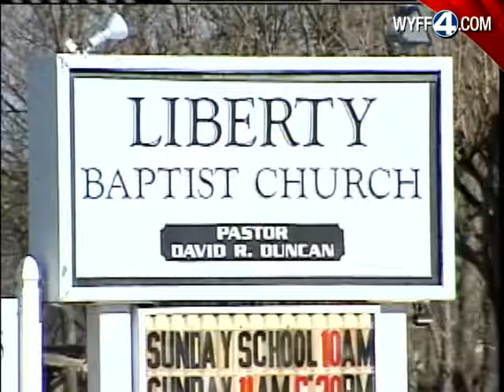Upstate Churches Connected to Haiti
Two pastors from Spartanburg County have personal connection to Haiti.